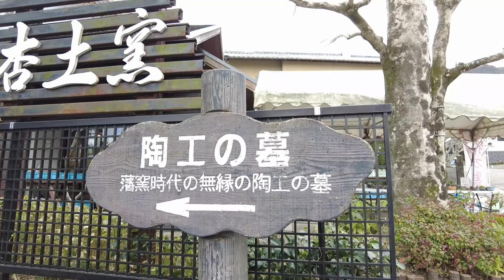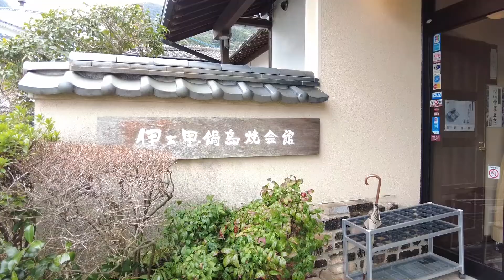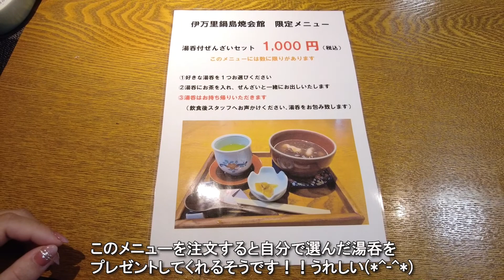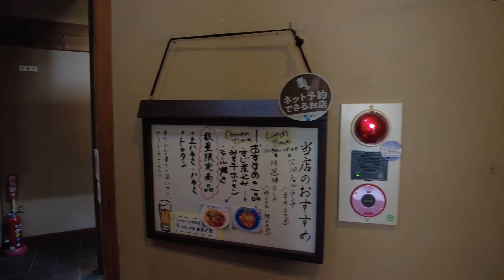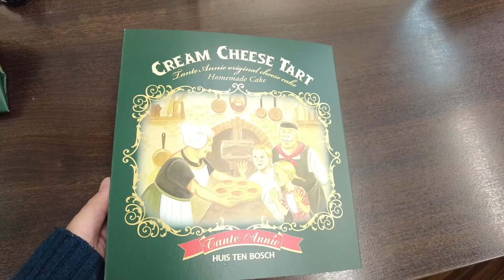【Vlog伊万里】桜を見に伊万里にやってきました🚙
今回のぶらりは、佐賀県伊万里市大川内鍋島窯跡に桜を見に行ってきました🌸
伊万里の綺麗な景色と、美味しい食べ物を堪能！

伊万里焼の風鈴があるって皆さんご存じでしたか？✨
凄くキレイな音色なので、ぜひ聞いてみてください♪

ランチは焼肉へ！🐄
焼肉「勝」さんでいただきました。
上質な伊万里牛が楽しめて、とてもおいしかったです🍽

焼肉『勝』
佐賀県伊万里市大坪町白野１６５－３６７